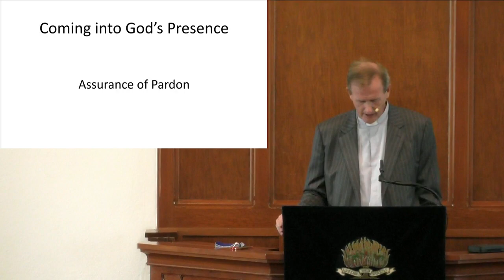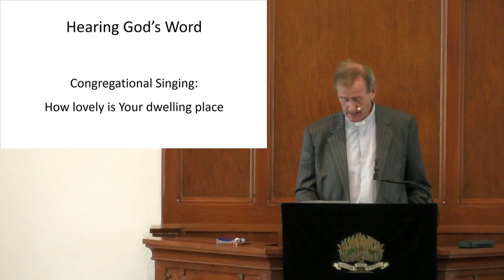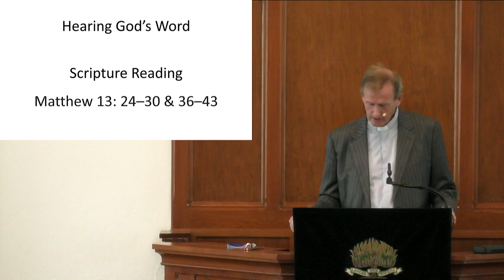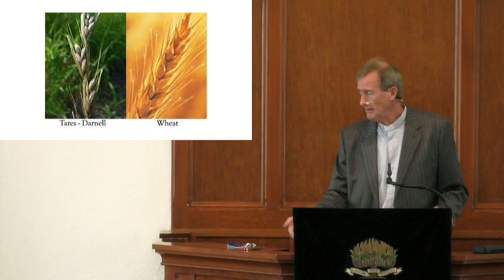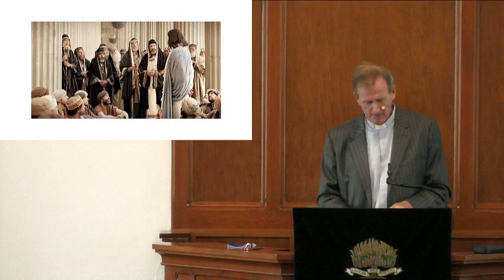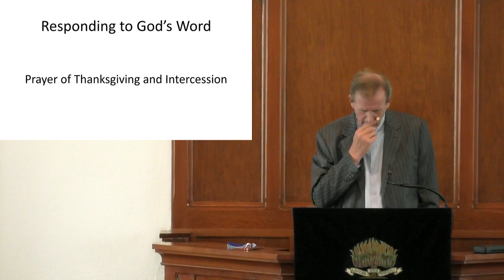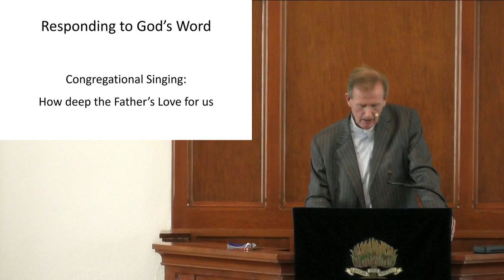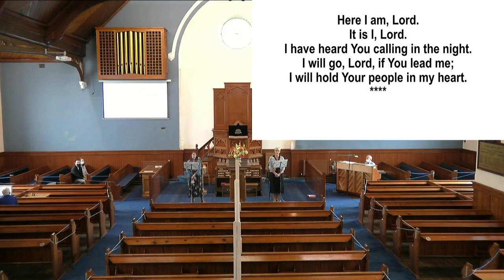Morning Worship - 1st Aug 2021